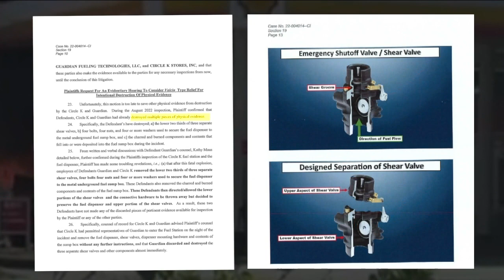Settlements reached in lawsuit after fatal Circle K fire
Court records indicate settlements have been reached after a deadly fire at a Circle K in Pinellas County last December.

The deadly fire happened just days before Christmas on Dec. 22, 2021.

Sheryll Caballes, a mother of five, was killed after being pinned against her vehicle and a fuel pump. She was pumping gasoline at the Circle K on East Lake Road in Palm Harbor. A driver backed into the fuel dispenser knocking it from its base.